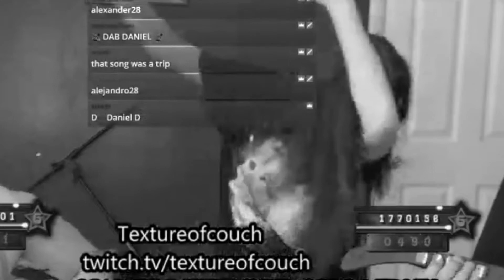GH Meetup with Textureofcouch & Guku + Announcement!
see ya on the stream tomorrow (Saturday, June 17th)! around 2pm or 3pm EST!